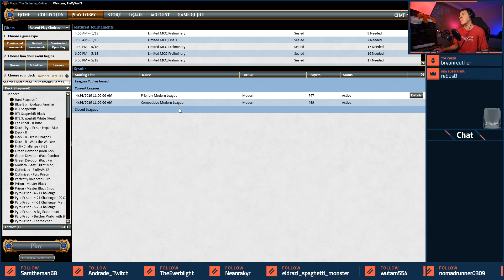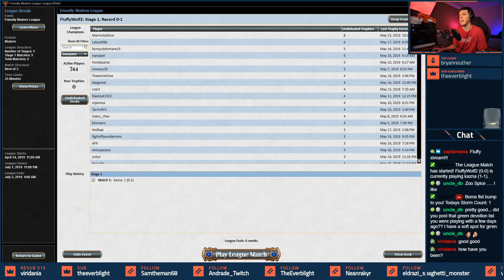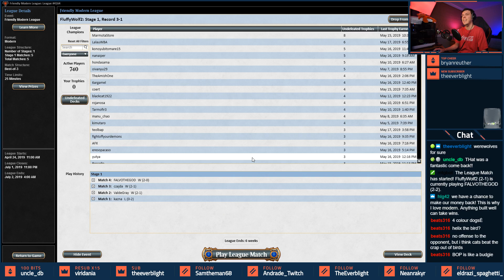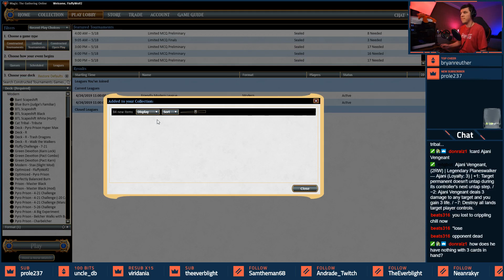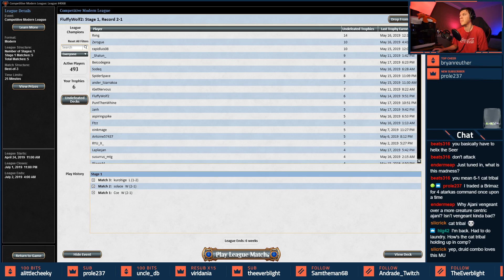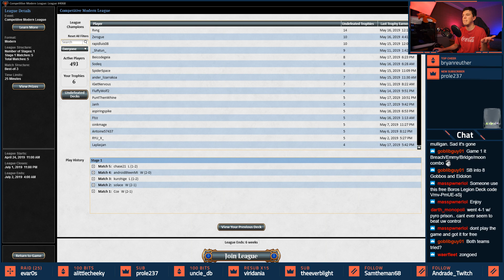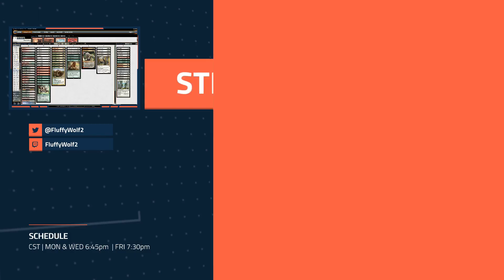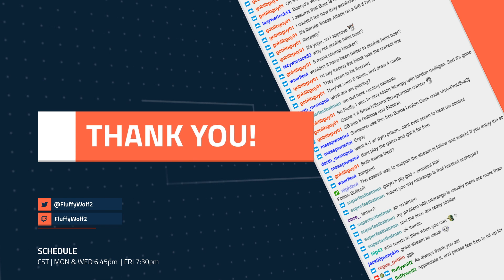[Modern] Naya Cat Tribal - Gumpy Tribute - A Fun Friday for a Grumpy Friend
Taking a day away from Pyro Prison we attack the meta with Tribal Cats in a tribute to Grumpy Cat. Grumpy cat got us through some tough times in studies and gave us some good laughs. As an oddball myself I appreciate a lot of what Grumpy Cat was for, and I think each of us has a little grumpy side! Enjoy - And maybe be amazed at how well it goes!